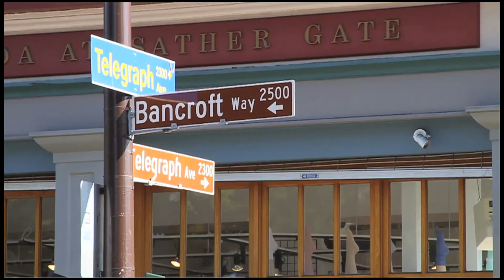Cal Football: 2012 Football - Christina Adranaly